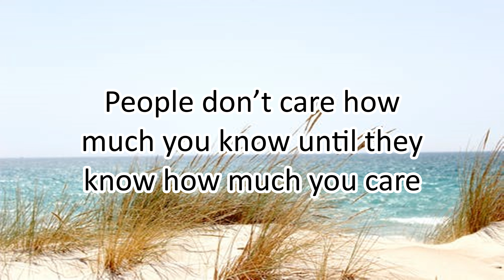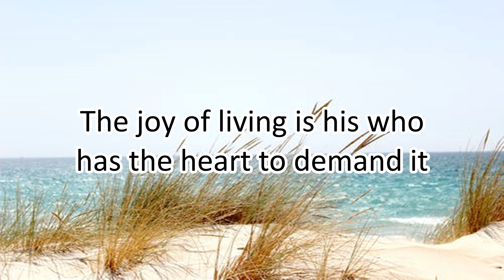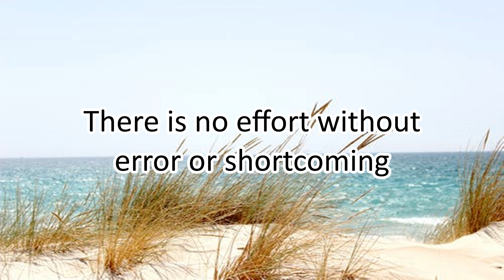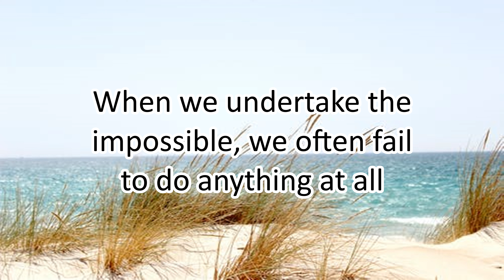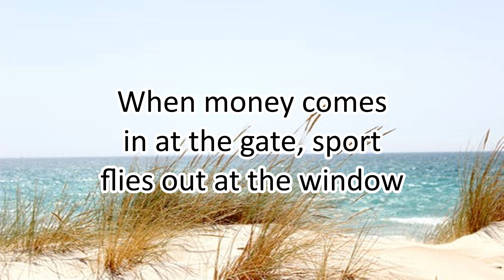48 Motivational Quotes by THEODORE ROOSEVELT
48 Motivational Quotes by THEODORE ROOSEVELT